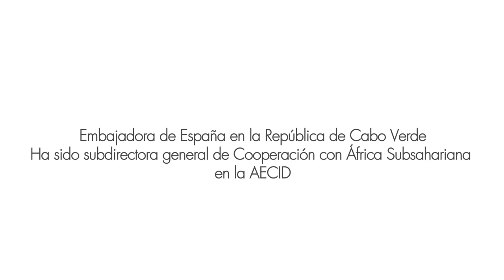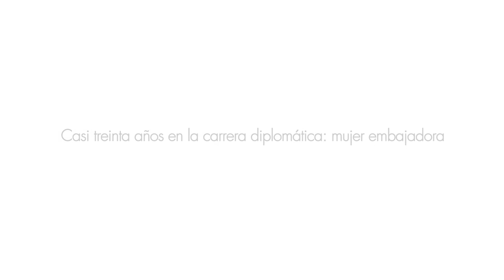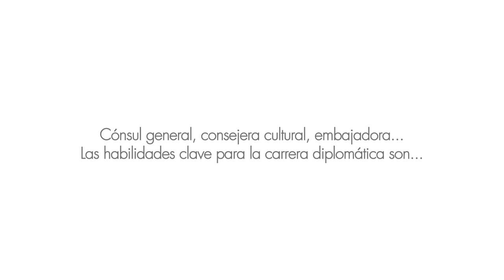Cátedra Jean Monnet: mujeres en la diplomacia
La Cátedra Jean Monnet de la CEU UCH y la Asociación de Mujeres Diplomáticas Españolas apuestan por visibilizar el mundo diplomático en la Universidad, de la mano de mujeres como Dolores Ríos. Formada en Derecho en el CEU de Valencia, ha desarrollado su carrera diplomática hasta ser nombrada embajadora de España en la República de Cabo Verde. En el Día Internacional de los Derechos Humanos, los estudiantes de Derecho y Ciencias Políticas de la CEU UCH han podido conocer sus puntos de vista sobre el papel de la diplomacia para preservar estos Derechos, desde una mirada femenina y europea.